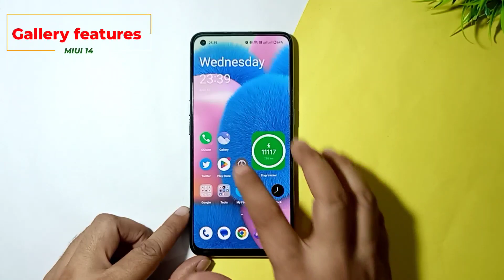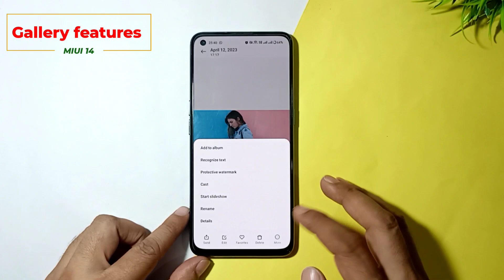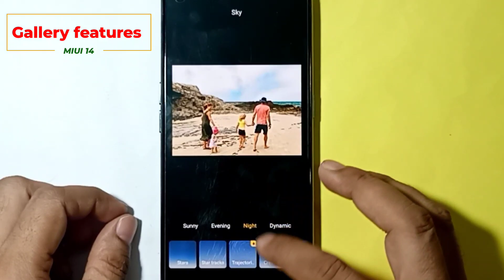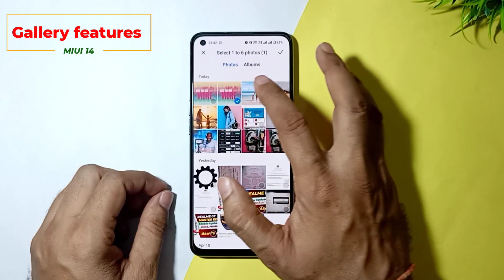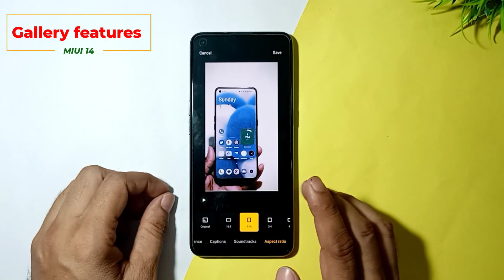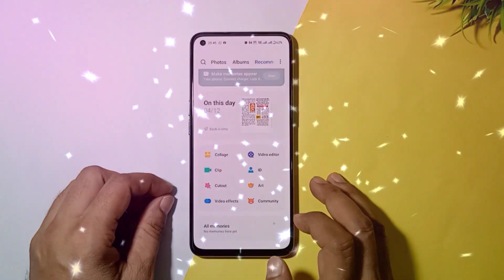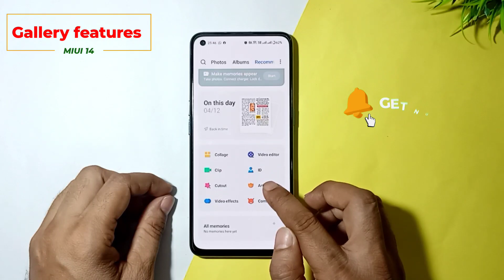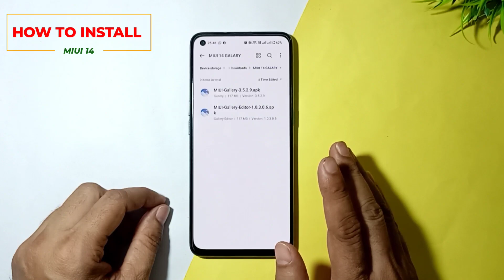Install MIUI 14 Gallery in Any Realme, Oppo, Oneplus Device | MIUI 14 Gallery features Explained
If you own a Realme, Oppo, or OnePlus device and you're looking to enhance your gallery experience with MIUI 14, then you've come to the right place! In this tutorial, we'll show you how to install the MIUI 14 Gallery app on your device in a few easy steps.
Not only will we guide you through the installation process, but we'll also explain some of the exciting new features that come with the MIUI 14 Gallery app. From improved photo editing tools, MIUI 14 Gallery has a lot to offer for those who want to take their gallery experience to the next level.
So, if you're ready to learn how to install MIUI 14 Gallery on your Realme, Oppo, or OnePlus device and explore its features, then make sure to watch this step-by-step tutorial.